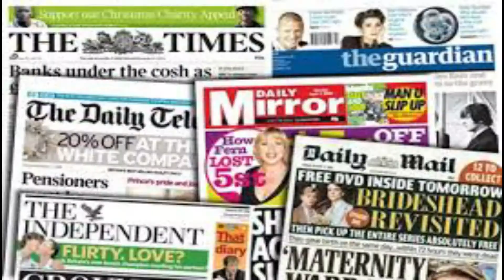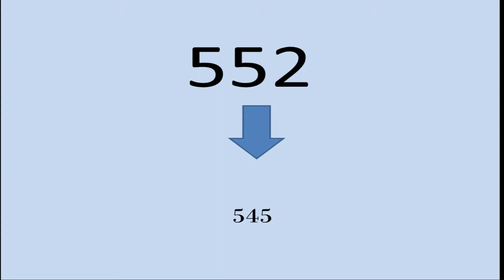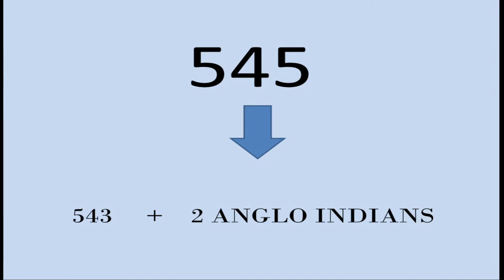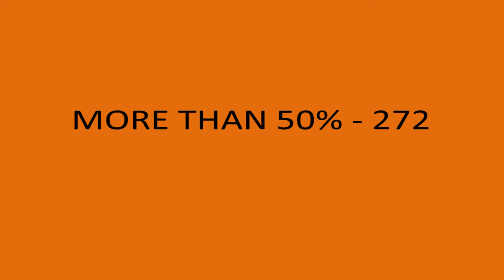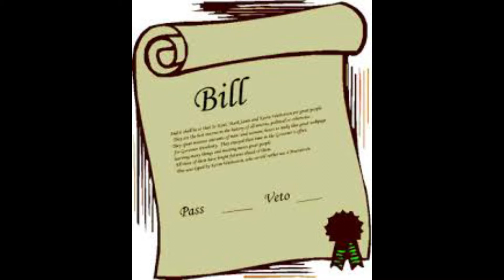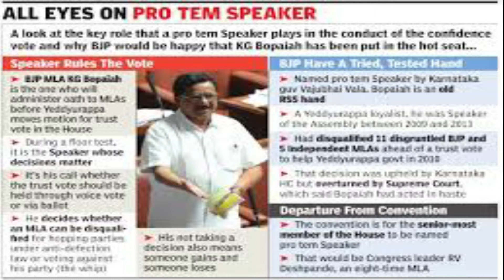# LOKSABHA # ELECTIONS # WHAT ARE LOKSABHA ELECTIONS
THIS VIDEO COVERS ALL ASPECTS LIKE:
1.LOK SABHA
2.SPEAKER AND HIS DUTIES
3.DEPUTY SPEAKER AND HIS DUTIES
4.PROTEM SPEAKER AND HIS DUTIES
 I WISH THIS VIDEO WILL BE HELPFUL TO YOU...